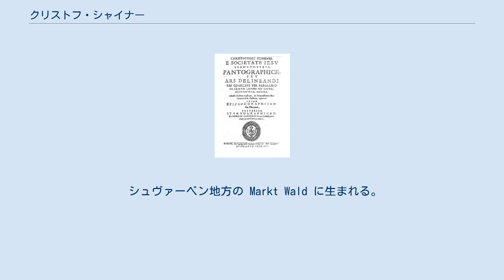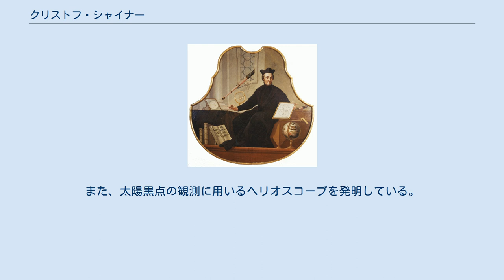クリストフ・シャイナー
クリストフ・シャイナー（Christoph Scheiner、 1573年7月25日- 1650年6月18日）は、神聖ローマ帝国の天文学者、イエズス会士、著述家。
太陽の黒点を観測した最初期の学者の一人である。
 シュヴァーベン地方の Markt Wald に生まれる。
シュヴァーベン地方のディリンゲンに居た1603年から1605年の間に、製図用具のパンタグラフを発明した。
1610年にインゴルシュタット大学にヘブライ語と数学の教授として赴任、1611年から弟子のヨハン・シサットとともに、自作の望遠鏡で天文観測を始めた。
同年3月、シャイナーは太陽の黒点を発見したが、彼はこれを太陽の衛星であると解釈した。
この発見はイエズス会の信用を損なうものとされ、本名での発表は許されなかった。
代わりに、彼の友人が印刷してヨハネス・ケプラーやガリレオ・ガリレイに配布した。
既に1609年に黒点を発見していたガリレイは、自身の発見を盗んだものとしてシャイナーを非難している。
 彼は、ガリレイが求められなかった太陽の赤道傾斜角の値を求め、7°30'（現代の値7°25'）とした。
また、太陽黒点の観測に用いるヘリオスコープを発明している。
 Pantographice, 1631 天文学の本などを著した。